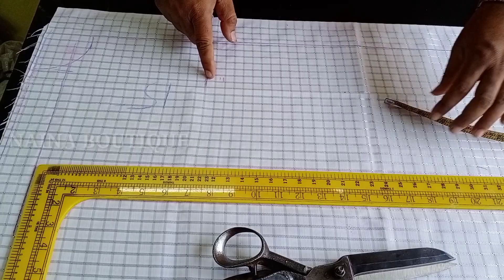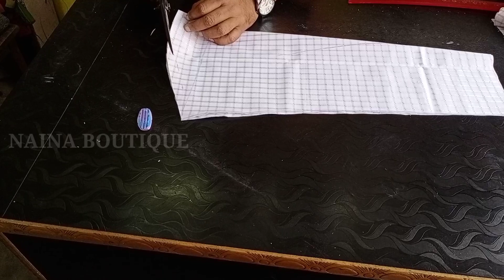शट्र की कटिगं करना सीखे बहुत ही आसान तरीके से || How To Cutting Shirt